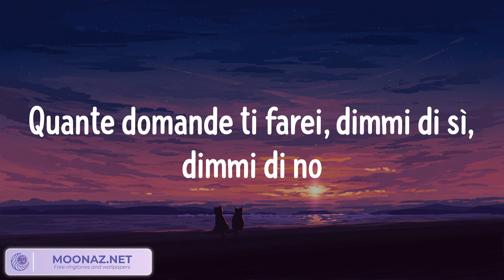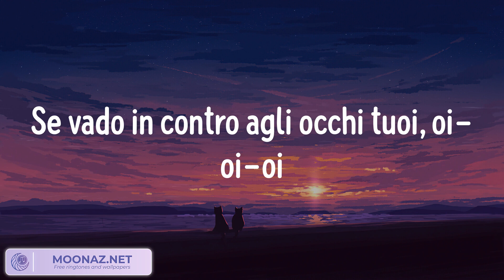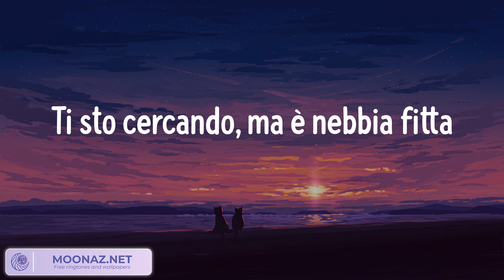The Kolors - ITALODISCO (Tekst/Lyrics) || Mieszaj teksty || Fragole, Non litighiamo più, Jolie Joli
Cześć! W tym filmie razem będziemy odkrywać różnorodny świat muzyki, z różnych gatunków muzycznych. Chodź z nami w muzyczną podróż, poczuj i odkryj więcej fascynujących rzeczy. 🎵

The Kolors - ITALODISCO (Tekst/Lyrics) || Mieszaj teksty || Fragole, Non litighiamo più, Jolie Jolie